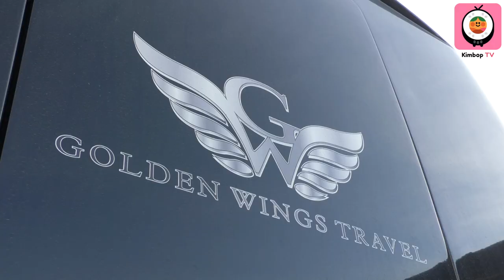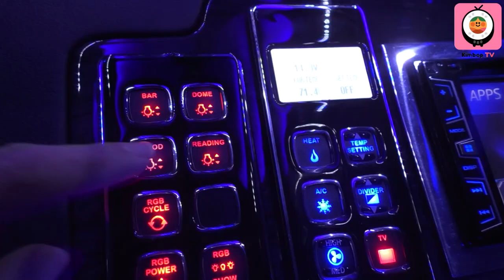Luxury Travel - Golden Wings Transportation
As a Travel Vlogger, I wish I can travel like this every day!

Let me introduce you to Golden Wings and its fleet of luxury vehicles. I've never seen buses that are this fancy.

If you're looking for a way to get around in style, this may be a company you'd be interested in learning more about. today and comment below and where you plan to visit next!